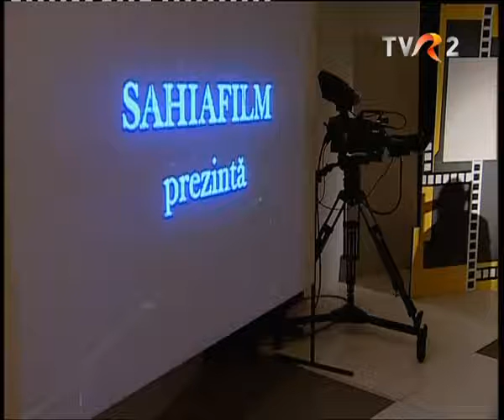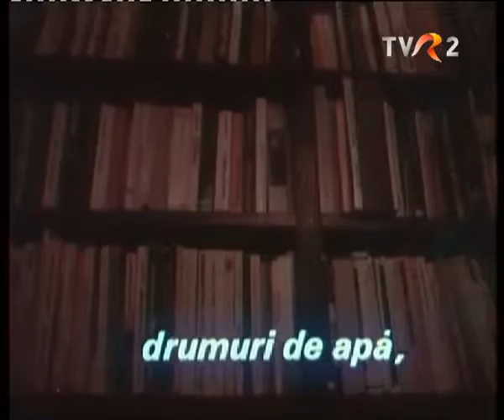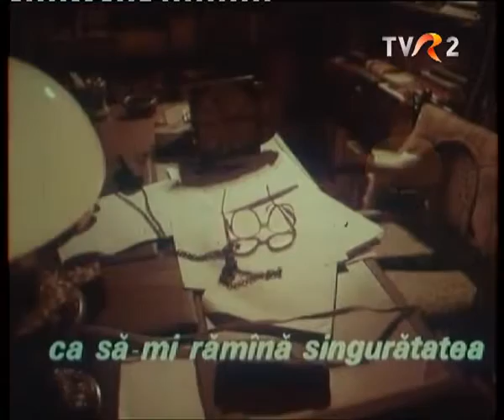Documentarul "Cântecul Oltului în timp ce străbate lumea" 1989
regizat de Laurenţiu Damian